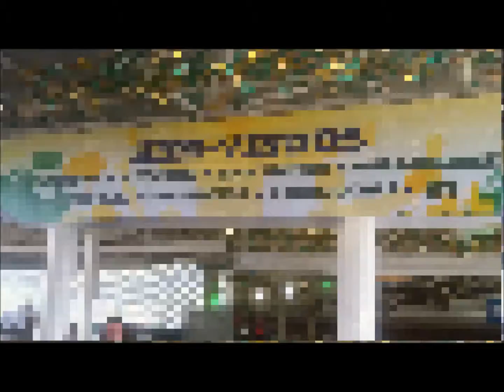El gran día, vamos todos al Estadio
MundialxLate Brasil2014 | Queremos que todos venga con nosotros al estadio de este gran día